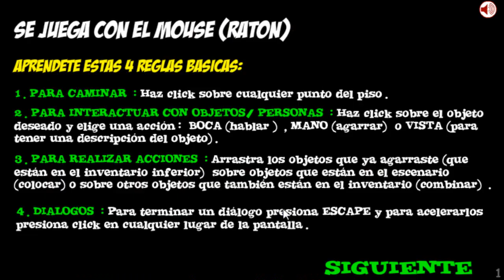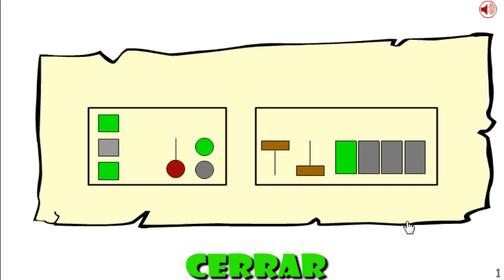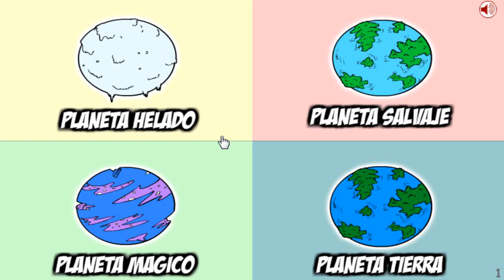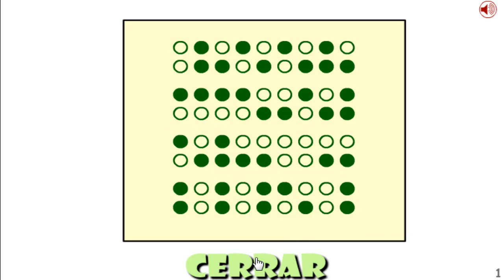Futurama Saw Game - Solución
Aquí tienen la solución completa de Futurama Saw Game. Si tienen alguna duda, sólo dejen un comentario y yo me encargo de ayudarles. ¡Mucha suerte!
Descripción: Ayuda a Fry a rescatar a Leela de las garras del málvado Pigsaw!
● Visita para ver esta y más soluciones!